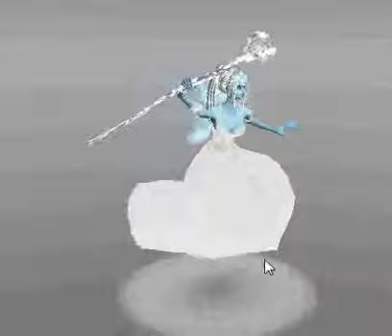IMVU avatars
IMVU avatars of ice fairy, mermaid, vampire assassin and vampire wizard.